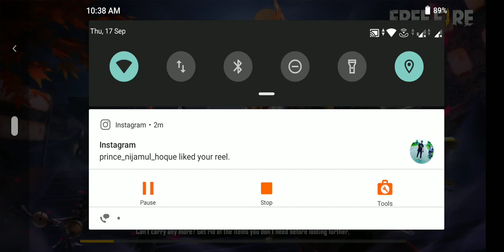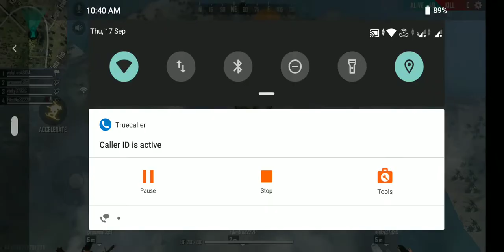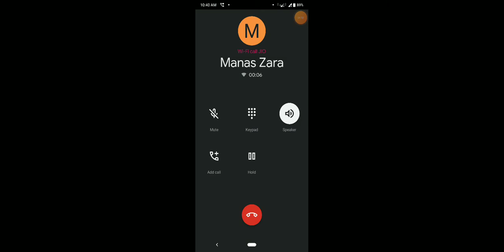king of factory/Gerena free fire/live streaming now/gives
I wish I could buy one I phone 11pro max ,I don't have money to buy please help me to full fill my dream .i know someone I believe them they will get this massage , pleas 🙏 @TechnicalGuruji @MrBeastYT @SonuSood @CarryMinati @Apple @ashchanchlani